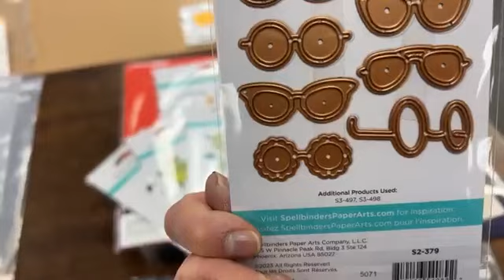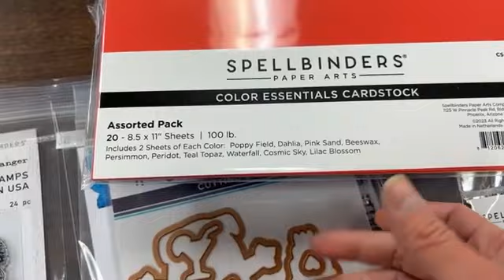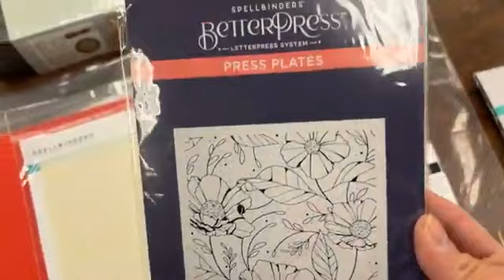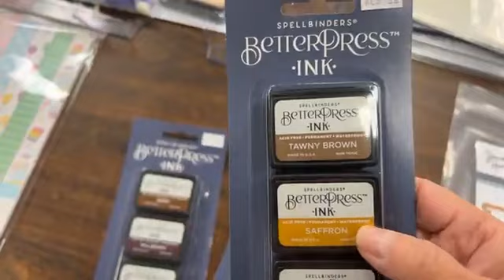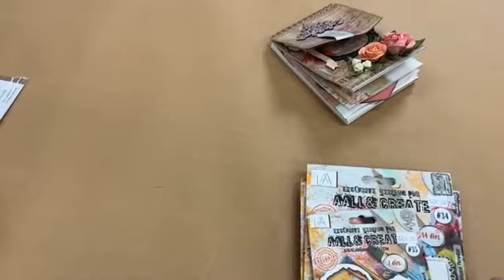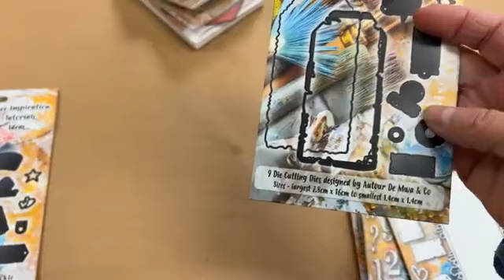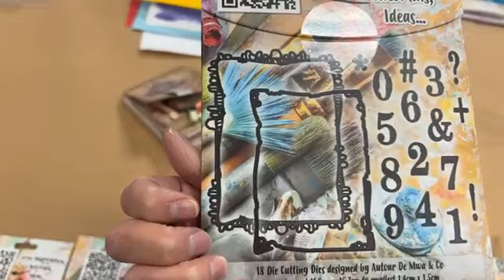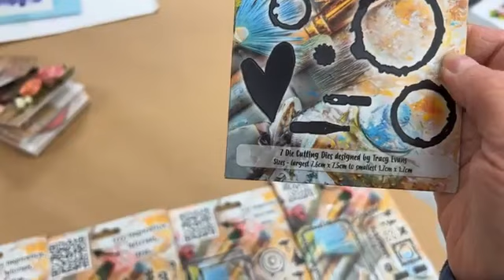Quoi d'neuf?! * 12 JANVIER 2024 * This Just In!